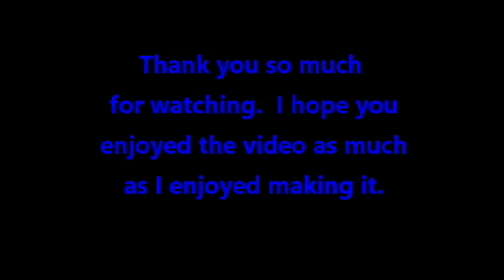225 Blue and White Backgrounds on Vinyl Records YT100 68-100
Blue and White Backgrounds on Vinyl Records YT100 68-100, Produced with CyberLink PowerDirector 18

I use random songs in between.  In this video I used 'We Wish You A Merry Christmas Instrumental."